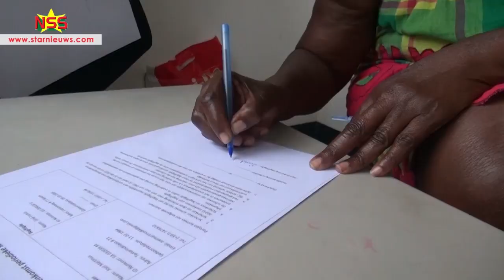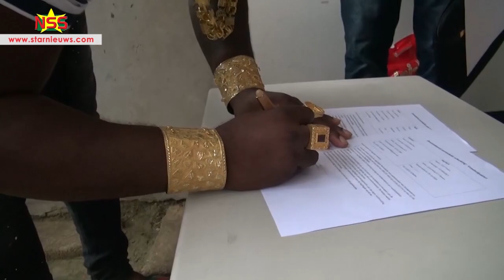'Bordo' tekent contracten voor schenken voedselpakketten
ABOP-hoofdbestuurslid Joël ‘Bordo’ Martinus heeft met 14 bewoners van Pontbuiten contracten getekend om hen maandelijks van voedselpakketten te voorzien.